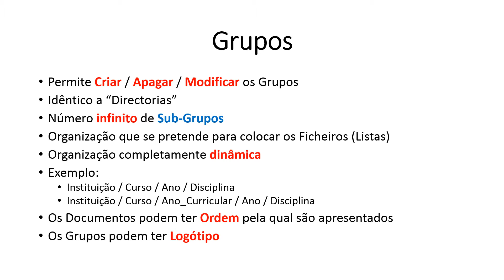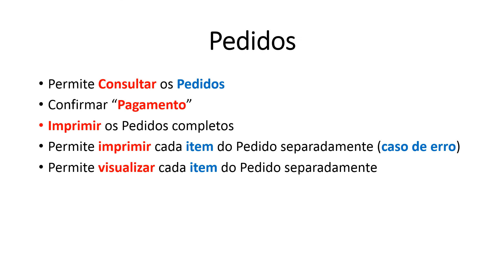Listas - Catálogo de Produtos Digitais - Administração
Listas - Catálogo de Produtos Digitais - Programa para Administração

Plataforma digital de compra de impressões de Apontamentos.
Podes adquirir as impressões que são importantes para o teu sucesso escolar.

Selecciona as impressões de aulas, sebentas, apontamentos, capítulos de livros e outros documentos que são indispensáveis ao estudo.

Desenvolvemos Software à medida.